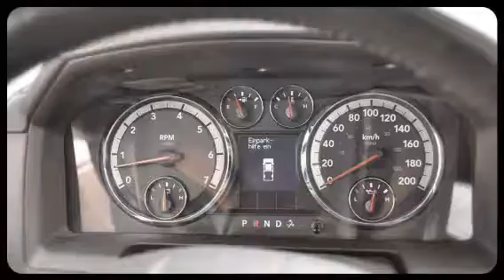Dodge Ram 2013 von der Zollgarage